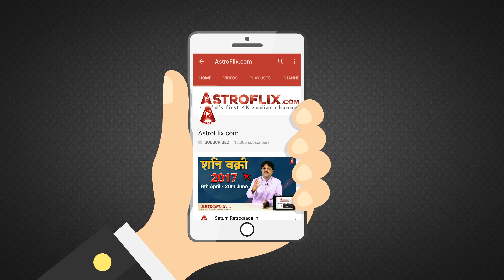Jupiter Transit In Libra 2018 For Aries | Mesh Rashifal For Guru Gochar 2018 In Hindi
Jupiter Transit In Libra 2018 For Aries | Mesh Rashifal For Guru Gochar 2018 In Hindi by Ganeshaspeaks.com

Jupiter transit in Libra 2018 will commence on September 12, 2017. This significant celestial development is going to trigger several important astrological changes in the lives of people. Everyone is likely to be impacted by this astrological transition, depending on the Moon Sign to which he or she belongs.

It should be noted that Libra is ruled by the planet Venus. Venus is a prominent planet in the sky and it holds a lot of importance in Indian astrology. Venus represents wealth, education, and fortune. As these three areas significantly determine human destiny, it only reaffirms the importance of Venus in our daily lives.

The predictions are to be considered according to the Moon Sign.

Are you curious to know how Jupiter will influence the major areas of life like career, business, finance, marriage and love? Avail the Jupiter Transit Report now!